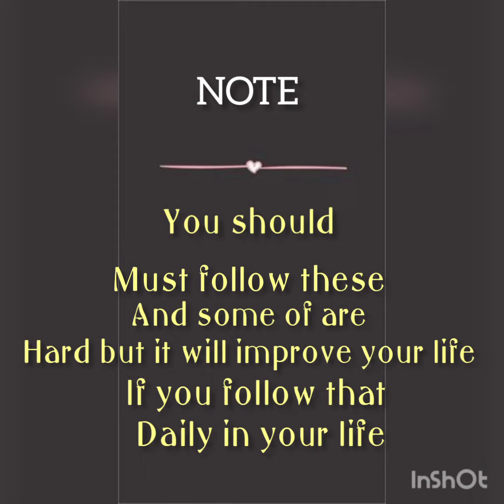ways to improve your life at home 🦋🐻 fairy_dustz